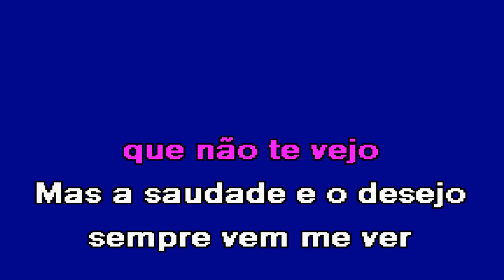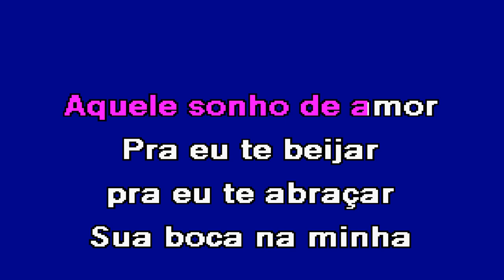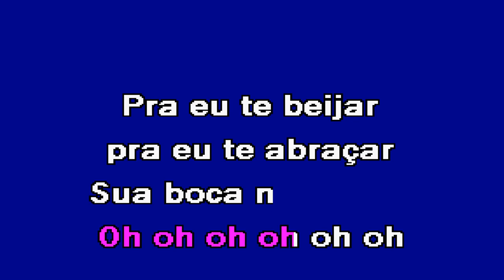DOIS LOUCOS DE AMOR Valéria Barros Karaoke